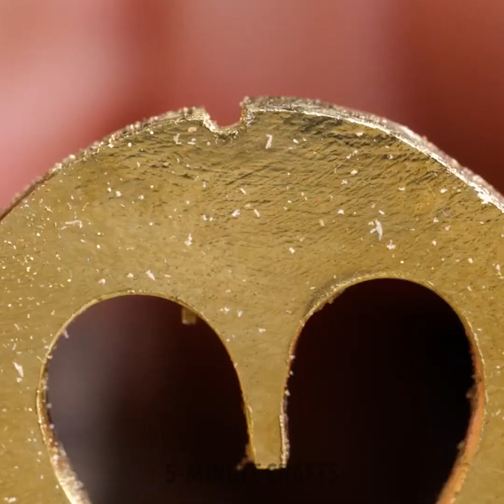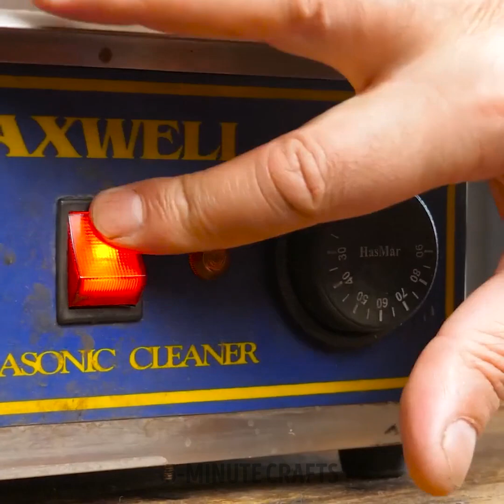Stunning Jewelry And Accessory Crafts From Professionals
TIMESTAMPS
0:01 Heart Shaped Earring
2:55 Cool Ear Jewelry
5:39 Ring With Moving Part

Professional jewelry and accessory crafts 💍